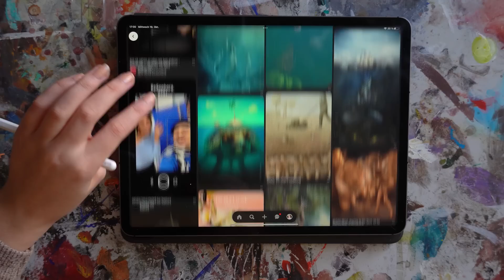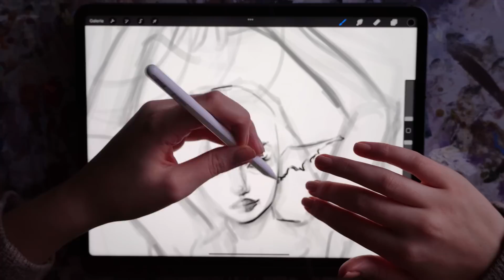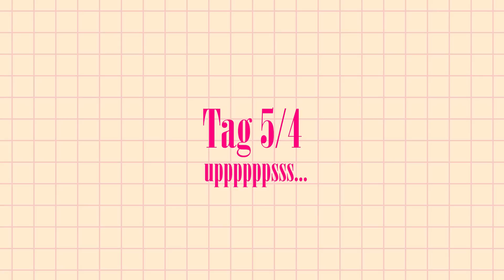Kunstwerk kreieren SCHRITT FÜR SCHRITT || Paint with me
🌻Hayhay🌻
ihr da draußen und HERZLICH WILLKOMMEN  in meiner Infobox!

Mein Name ist Shania und ich lade JEDEN DIENSTAG UM 18 UHR ein Video hoch.
In meinen Videos geht es dabei um das allseits geliebte Thema KUNST! Ich freue mich, dass ihr da seid und wünsche euch eine Menge Spaß!

🎬🧡🎬🧡🎬🧡Zum Video🎬🧡🎬🧡🎬🧡

Ich male heute ein Halloween Gemälde aus Acryl - dafür baue ich meine eigene Leinwand und erstelle ein Moodboard und Skizzen.

🎨✍🎨✍ MATERIALIEN✍🎨✍🎨